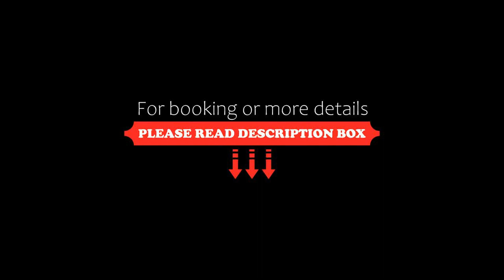Elba Lanzarote Royal Village Resort, Playa Blanca, Spain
About Property:
Set in Playa Blanca, Lanzarote, and designed as a typical Lanzarote town, Elba Lanzarote Royal Village Resort is located a 15-minute walk from Flamingo Beach. This property offers free WiFi throughout.
This complex offers air-conditioned rooms with satellite LED TV, safe, minibar, coffee and tea service, and fan. The private bathroom includes a spacious shower, hairdryer, and magnifying mirror.
There are 4 restaurants on...
Property Type: Hotel
Address: Avenida Faro Pechiguera, 1, 35580 Playa Blanca, Spain
Searching For
1. Elba Lanzarote Royal Village Resort - Playa Blanca - Spain
2. Elba Lanzarote Royal Village Resort - Playa Blanca - Spain Address
3. Elba Lanzarote Royal Village Resort - Playa Blanca - Spain Rooms
4. Elba Lanzarote Royal Village Resort - Playa Blanca - Spain Amenities
5. Elba Lanzarote Royal Village Resort - Playa Blanca - Spain Offers and Deals
Audio Credit:
Track Title: Subway Dreams
Artist: Dan Henig